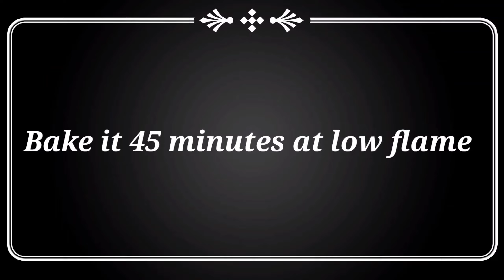Dates cake || Healthy date cake recipe || Festival special cake